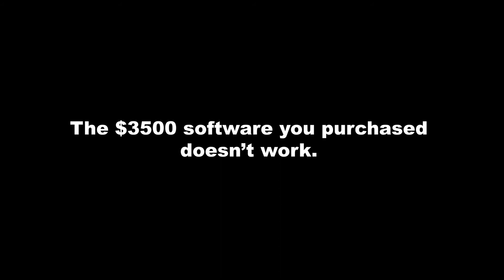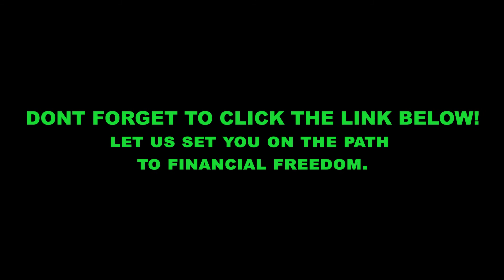The Zero to $50,000 Special Presentation!